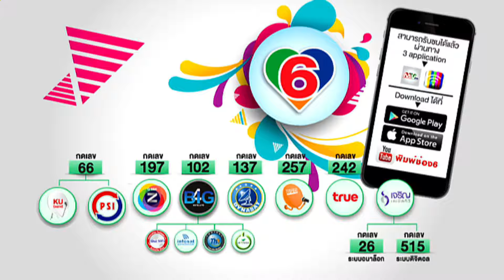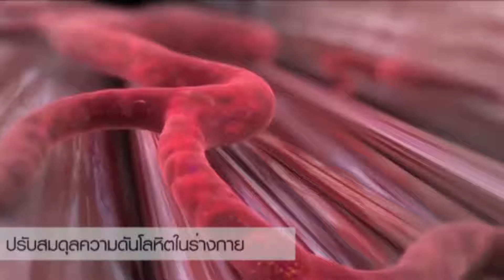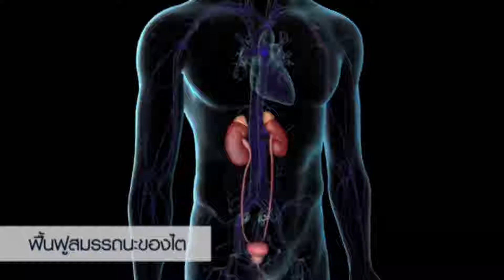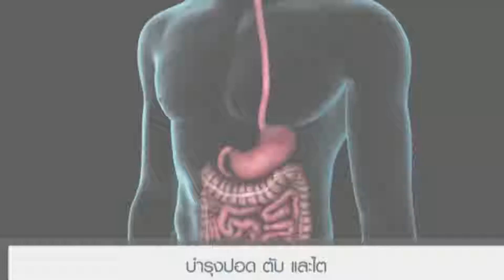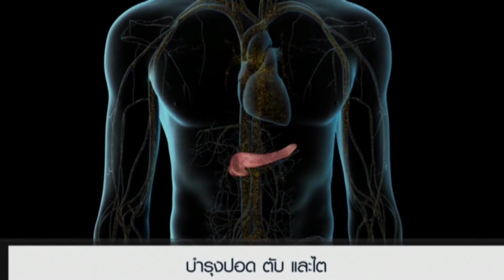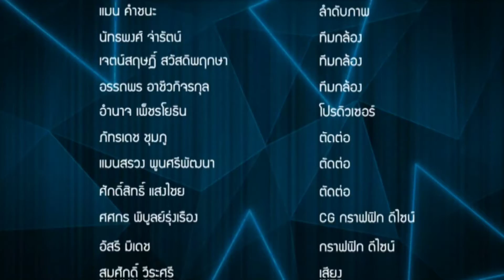One man show 28-09-61